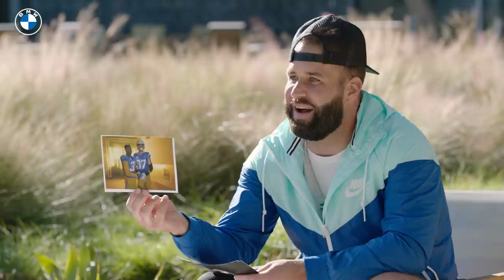Takeout: Kyzir White Explains Funny Team Photos | LA Chargers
Chargers linebacker Kyzir White sits down for a candlelit picnic with quarterback Chase Daniel to rate the best saying of head coach Brandon Staley, share his journey to starting linebacker and explain some funny team photos of Justin Herbert and Joey Bosa on episode 5 of Takeout, presented by the Southern California BMW Centers.